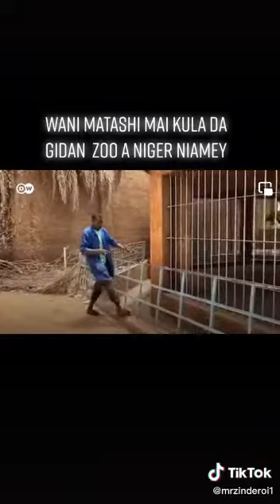WANI MATASHI MAI KULA DA GIDAN ZOO A NIGER NIAMEY